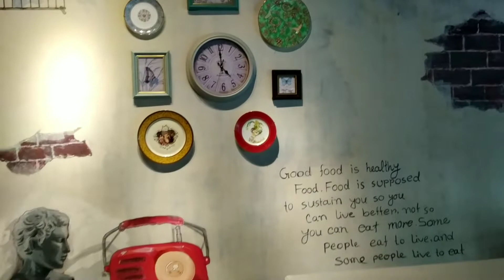iftar party with friends 🥰😍||shopping vlog by Anika